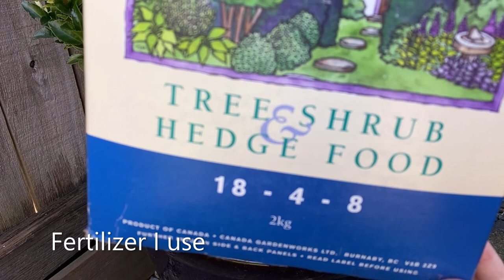Euonymus (Paloma Blanca) In Planter, Spring Preparation April 14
Planter has Euonymus "Paloma Blanca" as the primary plant. There are many underplanting to keep the pot from looking empty day 1. Now things have grown and are getting crowded. I have already removed a Hosta last year. Not sure if there are any left. So this is a spring preparation for all the plants in addition to Euonymus. Key Lime Pie Heuchera, creeping Jenny, Licorice fern, Glacier Ivy and Small Leave Creeping Wire Vine.

Home garden in Canada west coast zone 7

Music: No 6. In My Dreams & No 10 A New Beginning by Esther Abrami